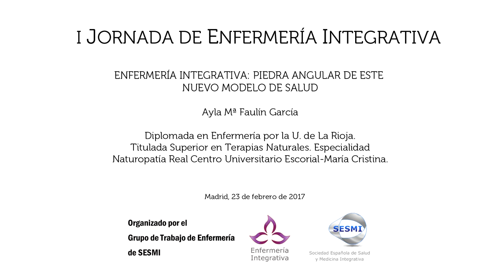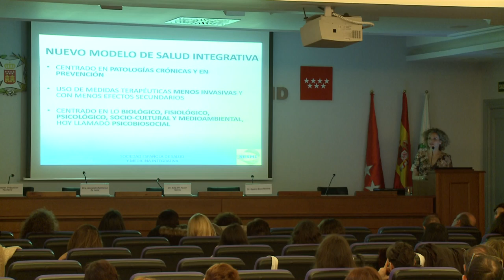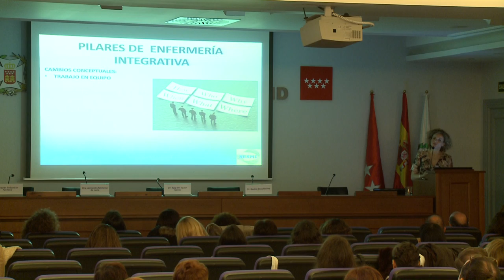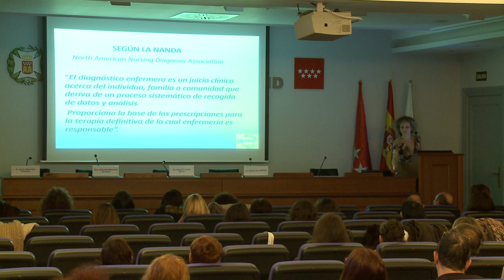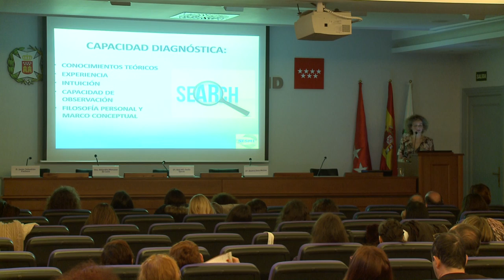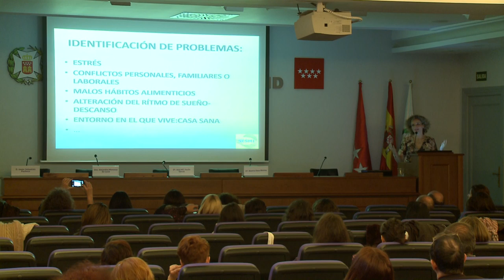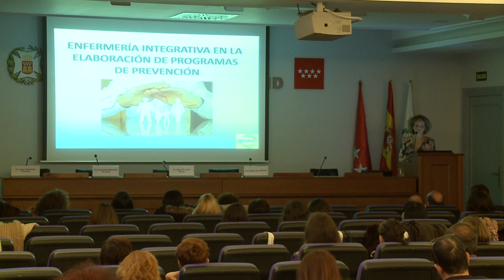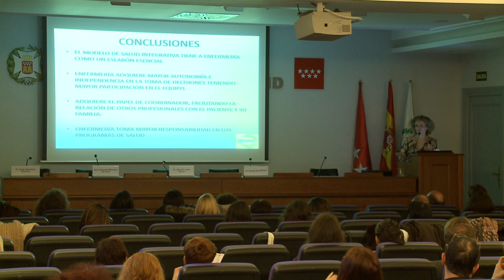ENFERMERÍA INTEGRATIVA :PIEDRA ANGULAR DE ESTE NUEVO MODELO DE SALUD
La Salud integrativa articula la medicina convencional y la complementaria, biológica y natural con el objetivo de obtener los mejores resultados en salud, minimizando los efectos adversos y iatrogénicos así como tratando los aspectos biológicos, psicológicos, sociales y espirituales de la salud y de la enfermedad. Se centra en el respeto por la capacidad humana de curación, estimula la colaboración entre los profesionales y enfatiza la importancia de la relación entre éstos y el paciente.

Ayla Mª Faulín García
Diplomada en Enfermería por la U. de La Rioja. Titulada Superior en Terapias Naturales. Especialidad Naturopatía Real Centro Universitario Escorial-María Cristina.